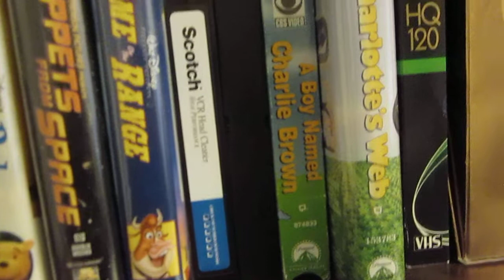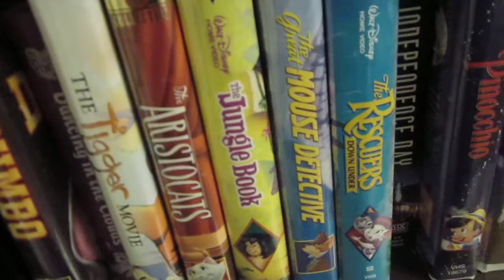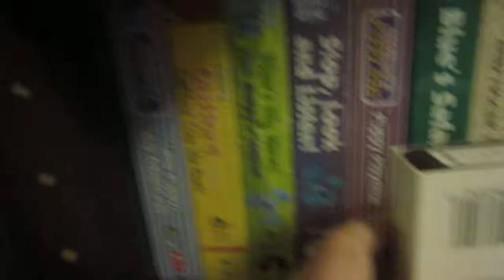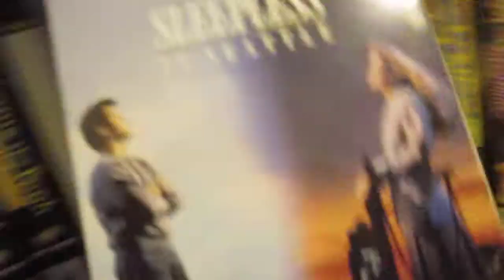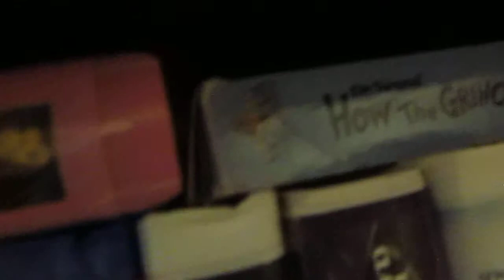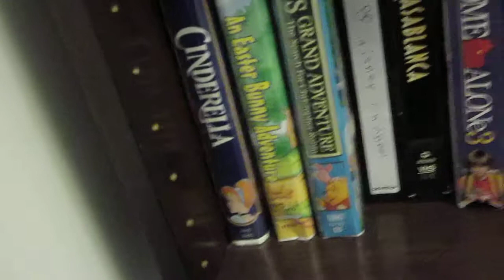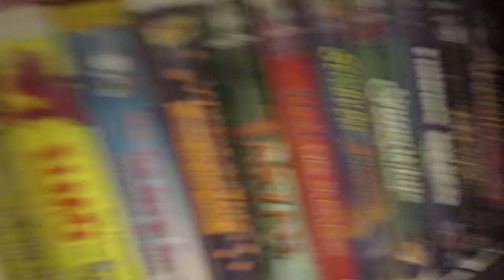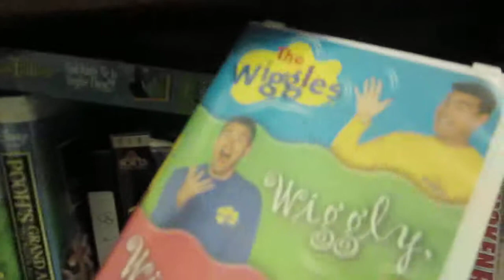Family VHS Tape collection part 1